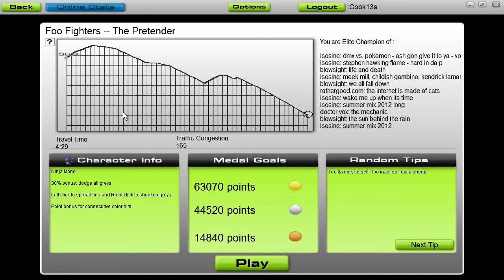Audiosurf: Foo Fighters - The Pretender (Stealth)